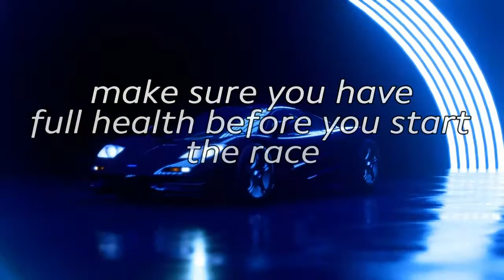Fighting Fit Challenge help - Need for Speed Heat